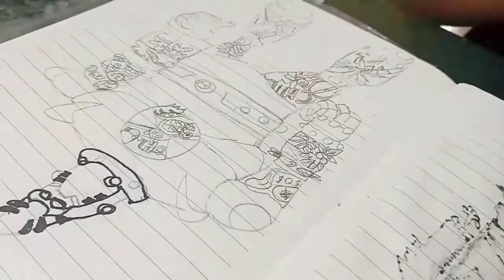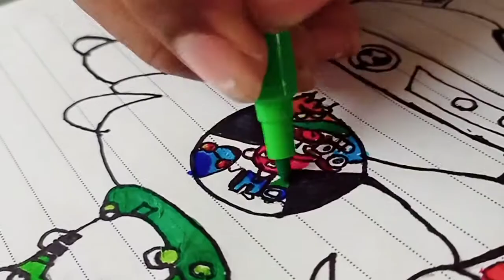Doodle character Ben 10 atomix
I hope u'll enjoy guys. I made this doodle
Inspired from Ben 10 comics
When I was watching Ben 10 series in Netflix
The atomix scean came and I got idea about drawing  doodle in the form of atomix

*gorilla pod
*rod shot gun

Music in this video licensed to :-